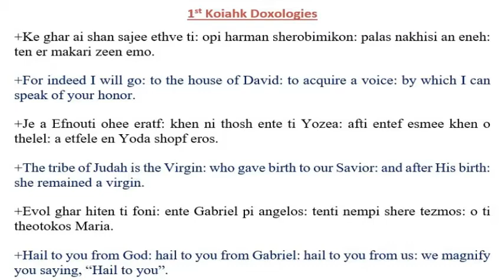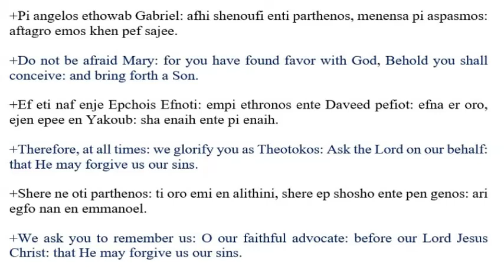Koiahk 1st Doxology - كيهك الذوكصولوجية الأولى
Koiahk 1st Doxology with lyrics - كيهك الذوكصولوجية الأولى مكتوب